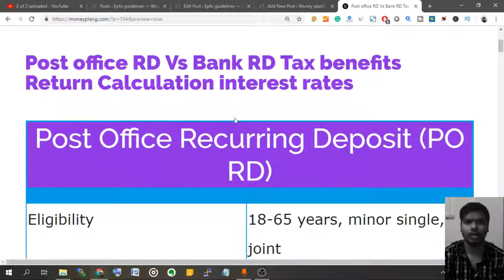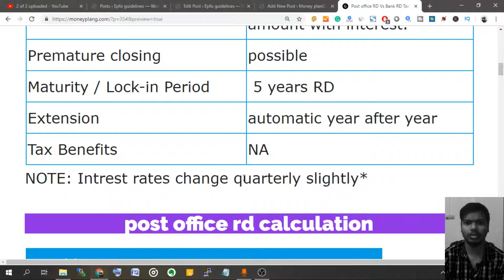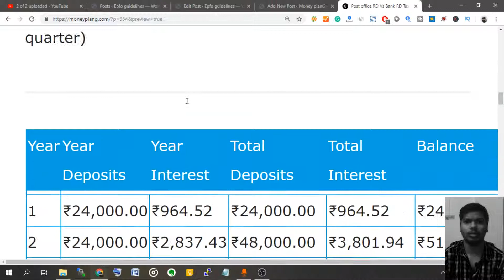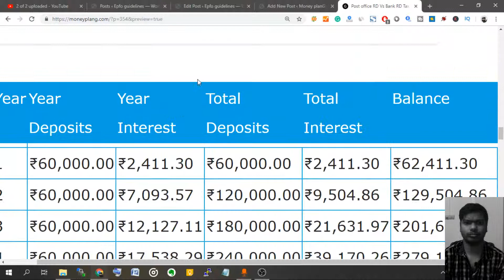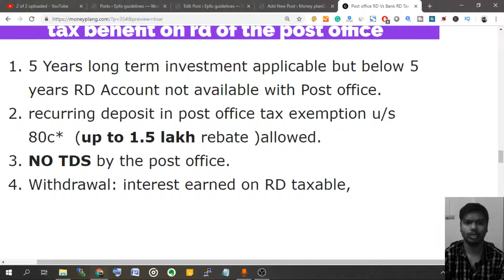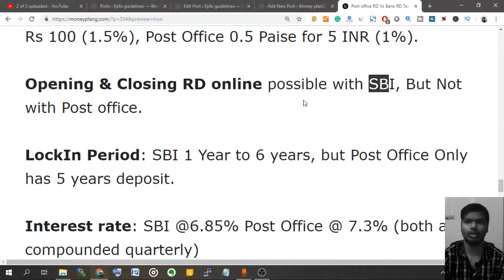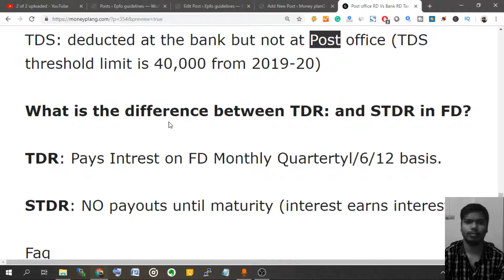Post office recurring deposit vs bank fd tax benefits calculation interest rates chart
Post Office recurring deposit scheme is a government-backed scheme that offers guaranteed returns. The scheme has a medium-length tenure and people can start investing from as low as Rs. 100 per month for a period of 5 years.